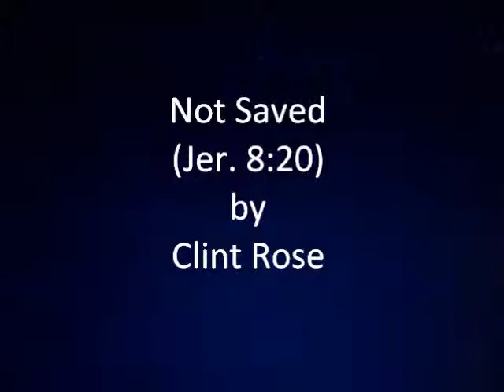Clint D. Rose - Not Saved (Jer. 8:20)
1st Flight Out -Mixtape (2016)